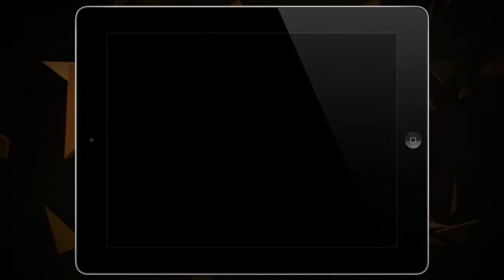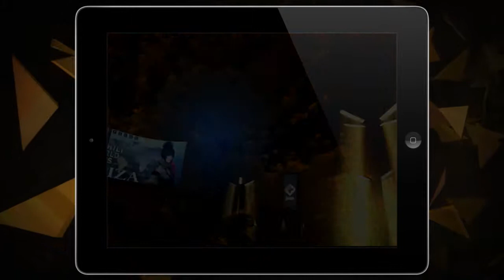Deus Ex: The Fall - E3 2013 Trailer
Praised for its in-game art and cinema-quality storyline, the DEUS EX series has garnered critical acclaim from the media and consumers alike. DEUS EX: THE FALL is a story driven action-RPG and the first mobile DEUS EX in the series.

DEUS EX: THE FALL is set in 2027-- a golden era for science, technology and human augmentation, but also a time of great social divide and global conspiracy. Powerful corporations have seized control from governments and command the drug supply needed by augmented humans to survive. In this chaos Ben Saxon, a former British SAS Mercenary who underwent physical augmentation, is desperate for the truth behind the drug conspiracy. Betrayed by his private military employers, the Tyrants, not only is his own life at risk, but for all augmented humans, time is running out.

for all the details on this and more.